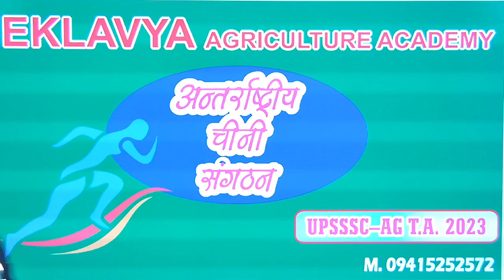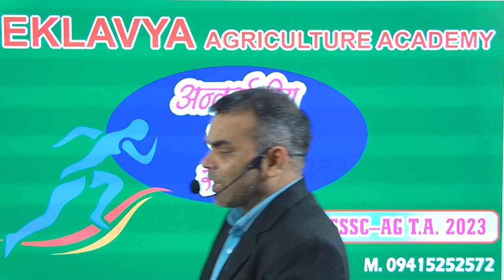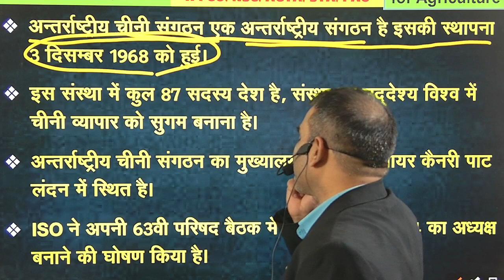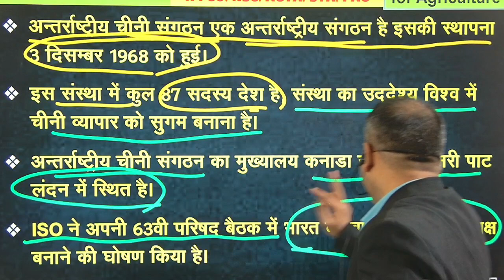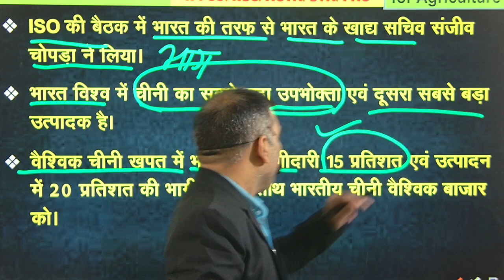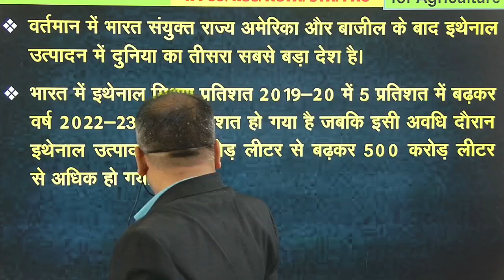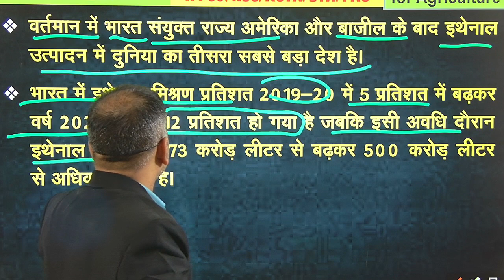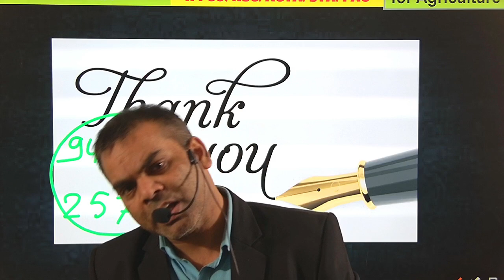UPPSC 2024pre exam/ro aro exam/ aps exam/best coaching for agta/sta/UPSSSC/ cane supervisor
agta vigyapan 2024